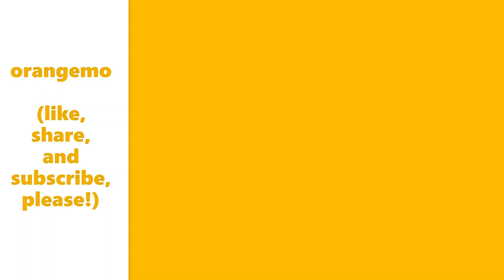Fox Week 25 Quick Reviews (The Simpsons, Bob's Burgers, Bless the Harts, Duncanville)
Another fun bundle of Fox shows, and the finales of BB and TS are here, with:

The Simpsons "The Last Barfighter", Moe gets into trouble after leaking secrets out into the open world.

Bob’s Burgers "Vampire Disco Death Dance", Bob and Tina go to see an old movie but when Tina invites her friends they ruin the fun, and Linda feeds raccoons.

The third to last episode of Bless the Harts "Toni with an i", Louise goes into a mid-life crisis while Travis “heals” Wayne after he gets stung by a bee.

And the 1-hour season 2 premiere of Duncanville "Das Banana Boot', the Harris family go on vacation, where Annie and Jack hang out with another couple, Kimberly gets a makeover, and Duncan stalks Mia’s Instagram, and "Duncan’s New Word", Duncan says something to his father. PS: It’s not good.